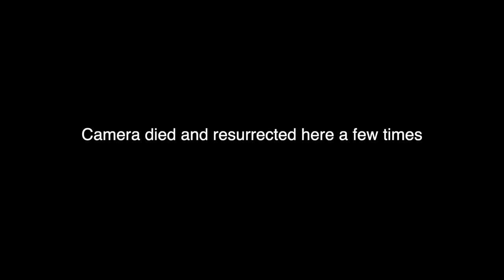Pouring Rain in June? Pipi Gold Note Dirtbiking with our dad